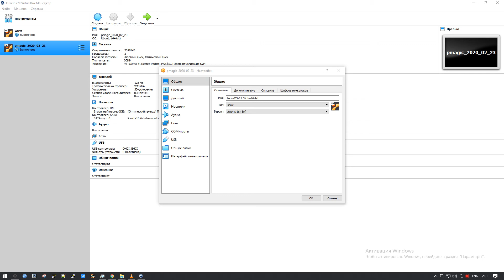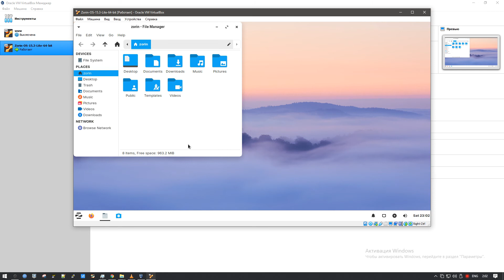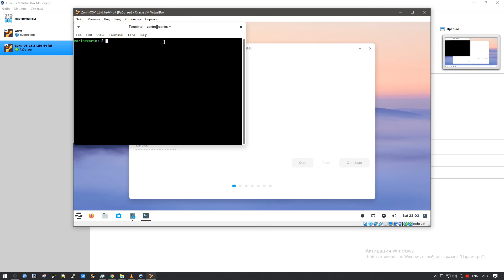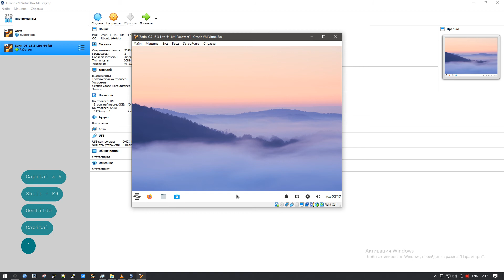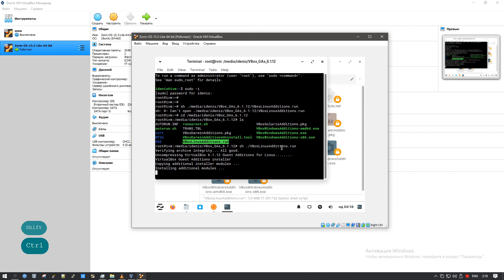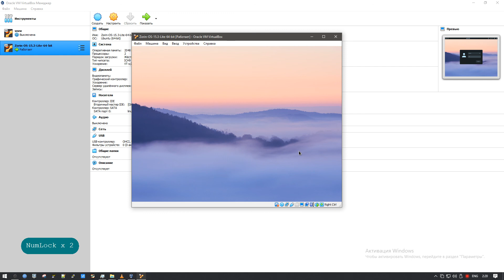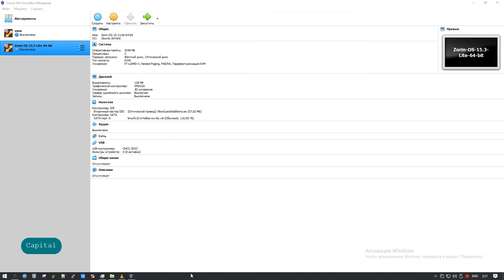Установка Zorin OS 15.3 Lite